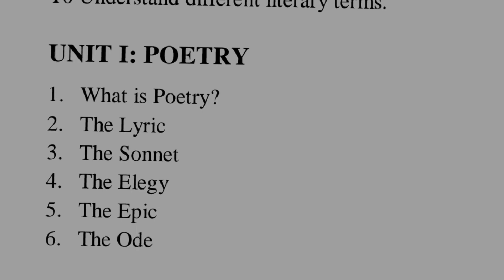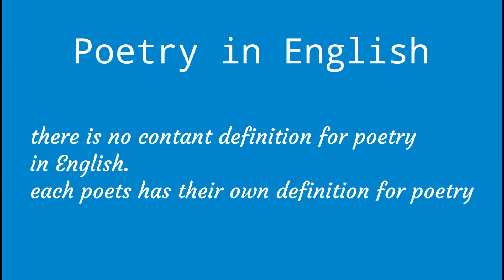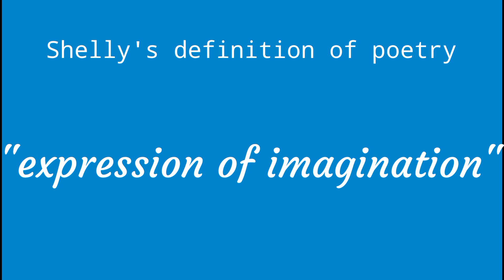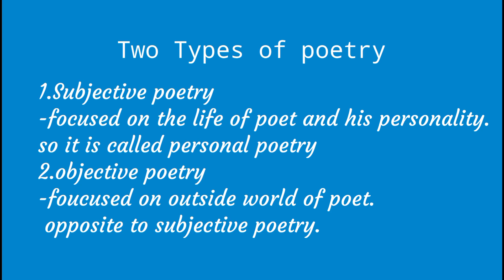Literary forms and glossary of terms | Thiruvalluvar University| Allied paper 1 | explained in tamil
in this video i explained the question